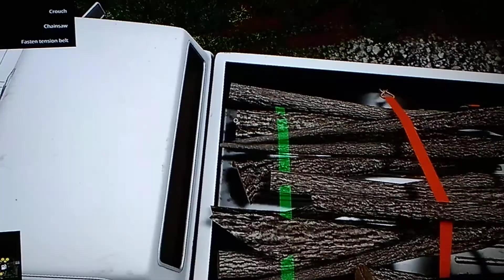Crafty and toy train lovers Face review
Today I was recording my cousin playing fs17 on his Xbox One.